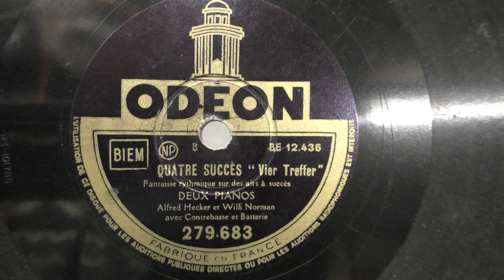Hecker & Norman: Quatre Succes.